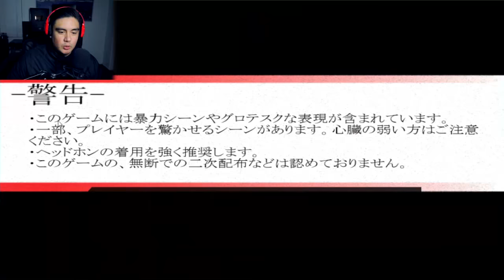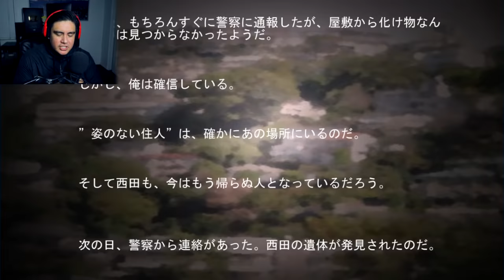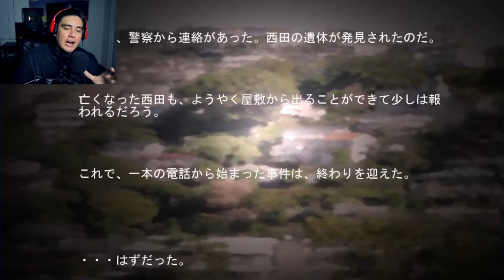Playing One of the Scariest Games In A Language I Don't Understand (THIS WAS TERRIFYING)